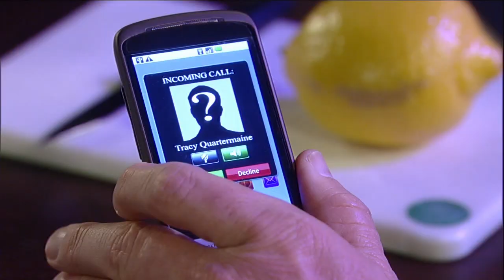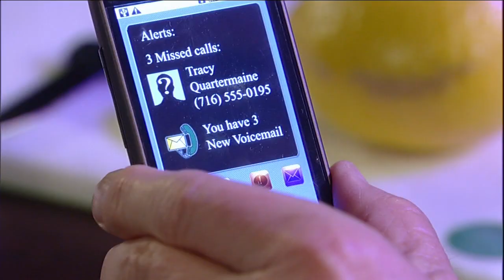Duke and Anna: March 1, 2013